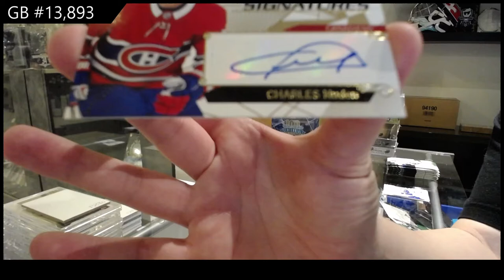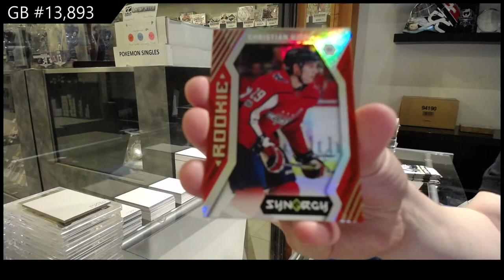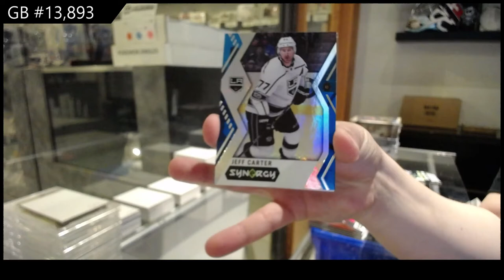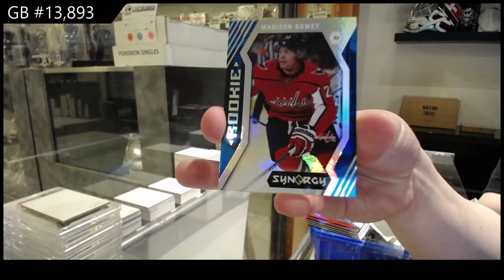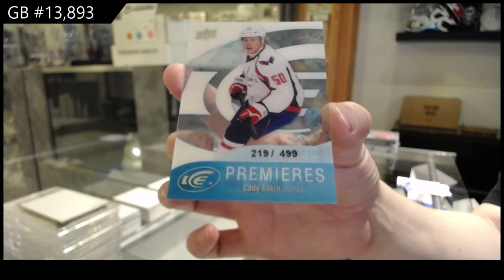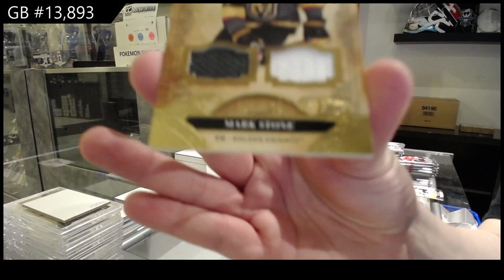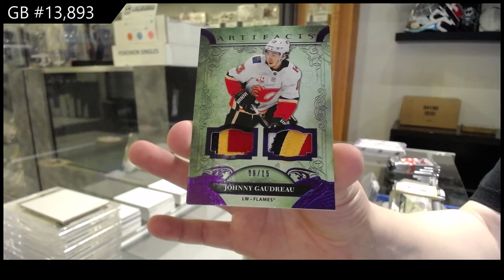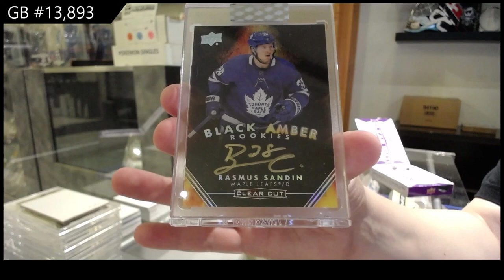7 Box Hockey Mix Break With Clear Cut - C&C GB #13,893